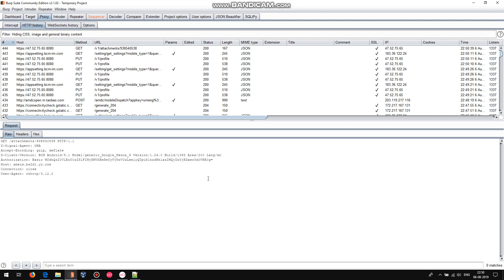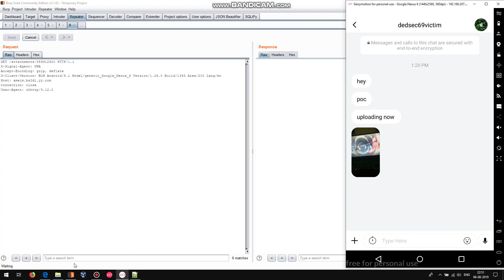IDOR leading to downloading of any attachment | IDOR Bug POC | Bug Bounty POC Videos